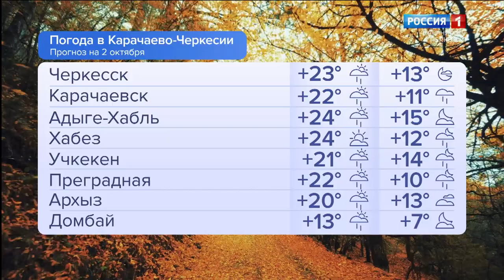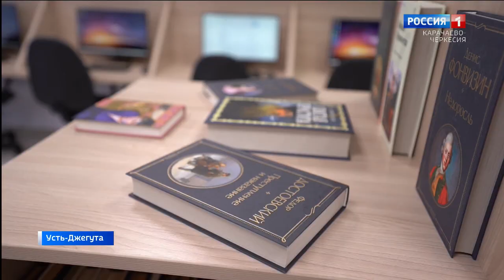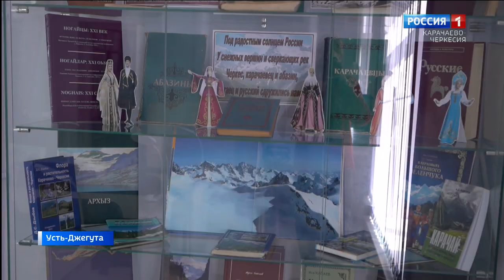Утро России. Карачаево-Черкесия 02.10.2023